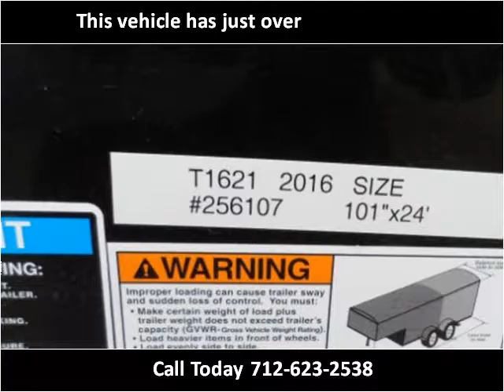2016 H&H Cargo New Cars Red Oak IA